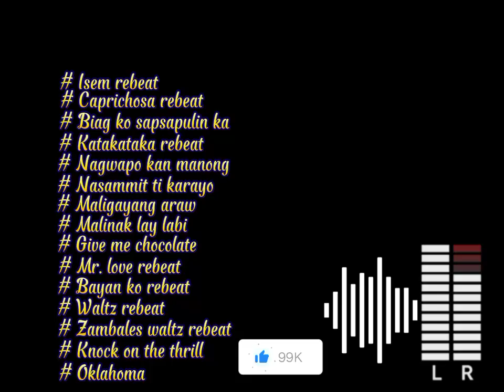waltz/Balse,,,, rebeat.. Zambales mixx djssss..... w/ Gamboa mini lights/sounds.